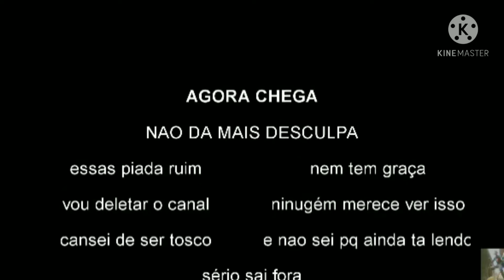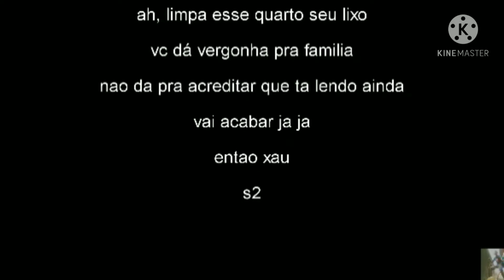free fire comedy 1